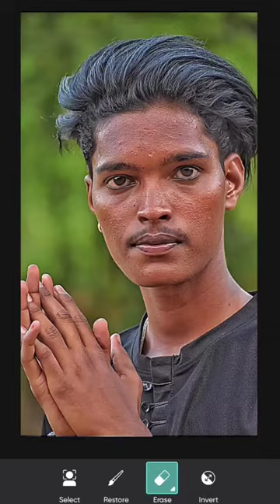Broken heart photo editing kaise kare 2023 l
Picsart Editing
Picsart photo editing in 30 second
Picsart photo editing in malayalam
Photo editing in picsart in Telugu
Photo editing
Picsart shorts
Viral shorts
Instagram reels
Trending shorts
Latest shorts
Desi Shorts

Photo editing
Short video
Shorts
editing
snapseed editing

Creative Photo Editing by Picsart ll Picsart Photo Editing
snapseed editing
photo edit
editing
shorts video
viral video
short
viral
trending
shorts video

Rock Edits Zone
youtube shorts
youtube short
shorts video viral
editz editing photography 💥
edit photo editing
trending shorts
picsart photo editor Rock Edits Zone
picsart photo editor Rock Edits 2
picsart photo editing sk editz
picsart
photo editing
viral million views
CDR editor 💥
Rock Edits Zone 💥
Rock Edits 2💥

Rock Edits Zone photography
Rock Edits 2 photography
sk editz photography
picsart photo editor lightroom 💥
picsart editing
photo edit
picsart best photo editing
picsart tutorial
views

awesome pic editing
shorts video viral million views
picsart photo studio
like viral video 📸 share ❤️
💥 photo editing kaise 😱 background ko hata sakte hain
💥 Rock Edits Zone 📸
💥 Rock Edits 2 📸
💥 rock edits zone 📸
💥 rock edits 2 📸

viral video shoots
💥 picsart me kaise color change kar sakte hain editing
💥 Rock Edits Zone 📸
💥 Rock Edits 2 📸
💥 rock edits zone 📸
💥 rock edits 2 📸

lightroom photo picsart photo studio views
💥 Rock Edits Zone 📸
💥 Rock Edits 2 📸
💥 rock edits zone 📸
💥 rock edits 2 📸

photo editing
shorts
snapseed
snapseed photo
snapseed sa background change
snapseed colour photo editing
lightroom
lightroom colour photo
cb colour photo editing
autodesk sketchbook photo editing
lightroom sa photo editing kisa kra

only 2 step photo editing
only 3 step photo editing
only 4 step photo editing

Face smooth editing kisa kra